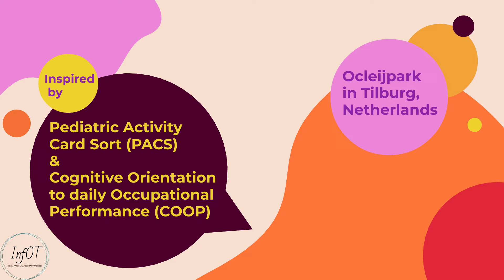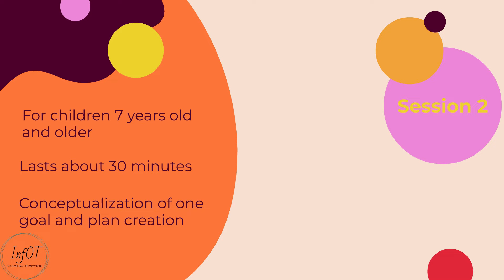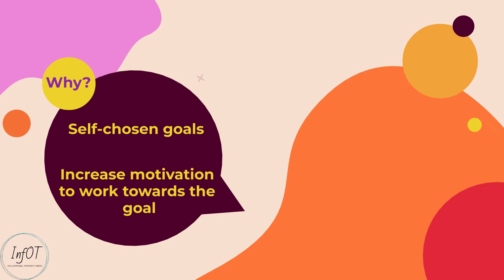Photo Interview - InfOT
Photo Interview is a picture-sort, card-sort, assesment which helps us identify goals.
Children can finally express their opinions on the goalsetting therapeutic procedure.

If you like this video, feel free to follow our Facebook page as well

Video creator: Stavroula Drogkari, MScOT
Narrator: Filippos Farmakis, MSc in Translation

Any information on Occupational Therapy related subjects available at this channel is intended for general guidance only and must never be considered a substitute for advice provided by an Occupational Therapist or other healthcare professional.

Always seek the advice of your doctor or other healthcare professional.

Any links to other websites are provided only as a convenience and InfOT has no personal interest from them.